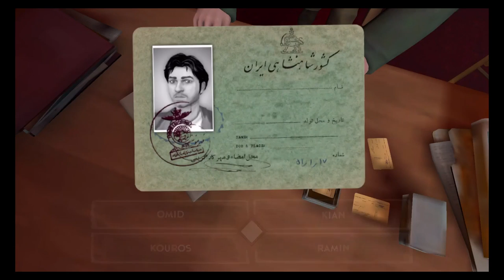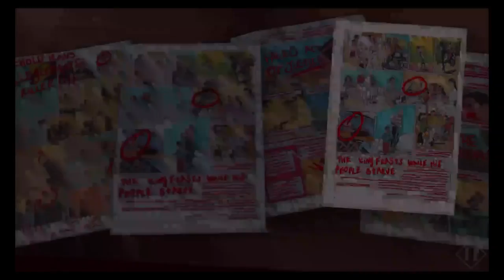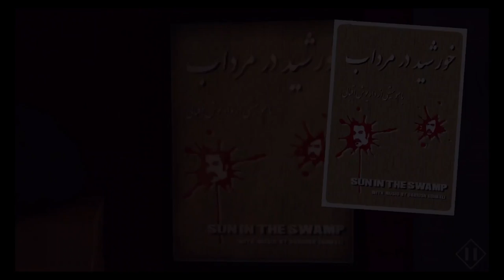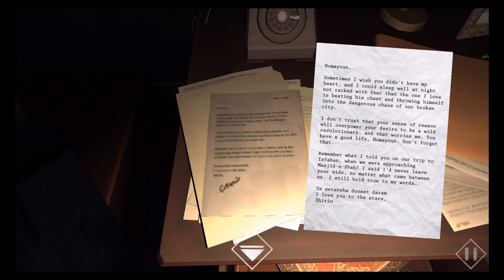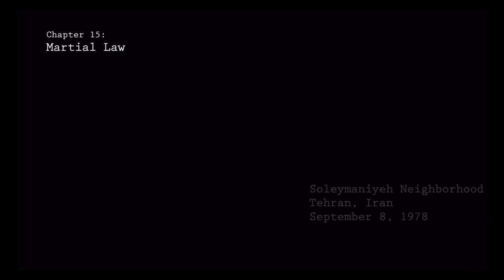1979 Revolution - iOS / Steam - Walkthrough Gameplay Part 3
A new story driven adventure about choices and consequences, chaos and order, where you must decide who to trust in the haze of revolution.

The year is 1978, the place is Tehran, Iran. You play as Reza Shirazi, a young photojournalist who returns home to find his people in a cold-blooded uprising against the ruling King, the Shah. The photos you take entangle you in the underground web of revolution, and introduce you to a vivid cast of characters who challenge your morality.

The fates of those around you hinge on the consequences of your choices. Based on true stories and historical events.

Key Features

KEY COLLECTABLES - Discover and unlock 80+ unique stories that color and enhance your experience of the Iranian Revolution: including primary sources like archival videos, home movies, graffiti, photographs and more.